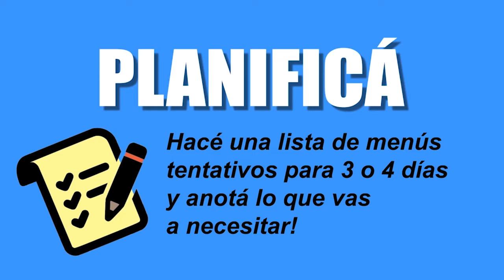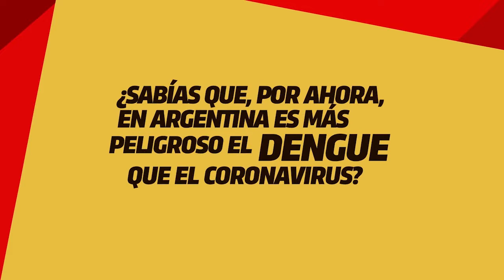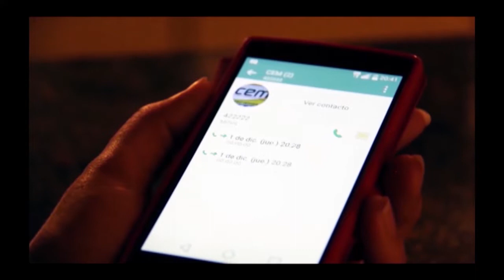LA ACTUALIDAD 2DO BLOQUE PROG 24 AB 20